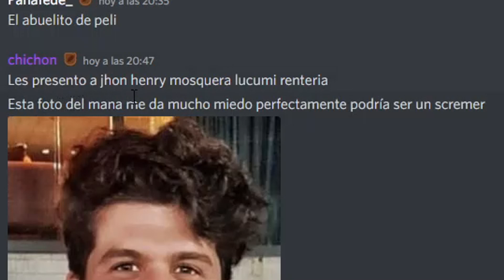REACCIONANDO A FAMOSOS A LOS QUE ME PAREZCO 😨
Mis niños, bienvenidos a un nuevo vídeo de REACCIONANDO A FAMOSOS A LOS QUE ME PAREZCO, según ustedes me parezco a JEXS, pero yo no hago vídeos como JEXS LA ROSA DE GUADALUPE, también dicen que me parezco a OCTAVIO OCAÑA y a CHESPIRITO xd, les falto decir que me parezco a RUBIUS o a AURONPLAY xd